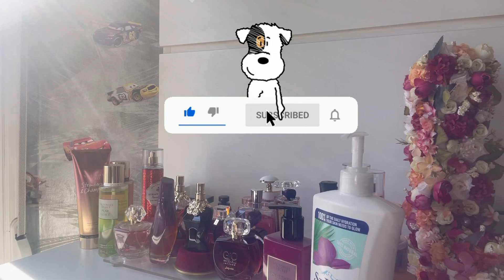Usados da semana - recheado!!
Perfumes, hidratantes e body splash mais usados na semana

Loja shoppe Taise ( eudora, avatim, jequiti, o Boticário e muito mais!)